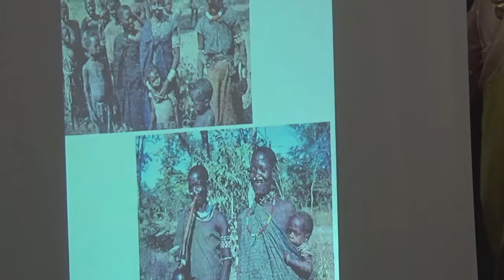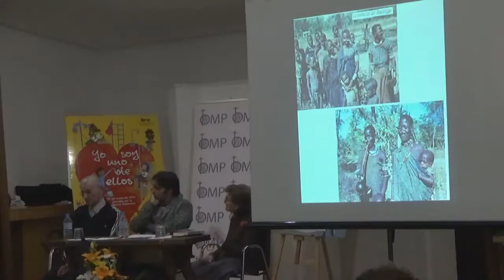Misioneros y animadores de misiones mayores: José García Gonzalez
Semana Misionera Diocesa (4-8 mayo 2016).

6 de mayo de 2016.
Testimonio misionero del padre José García Gonzalez ( Garcigonza) que en 1957 partió a la misión de Zimbawe, antes llamada Rhodesia. Son 47 años de trabajo misionero con muchas alegría y también con sufrimiento.